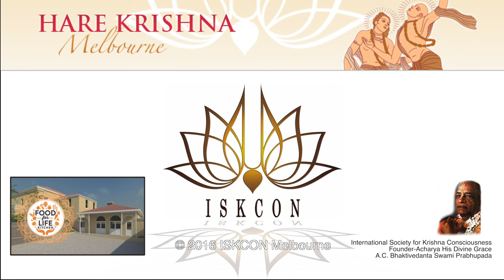Ground Breaking Ceremony - Hare Krishna Melbourne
Bhumi Puja (A Ground Breaking Ceremony). Work begins on the new Food for Life Kitchen. 20 May 2016

We performed Bhumi Pūjā for the new kitchen last night on the occasion of Nṛsiṁha Caturdasi, right on sunset. Oblations were offered to 108 names of Lord Nṛsiṁhadeva. Martin Foley our local State Member of Parliament and his Opposition counterpart Margaret Fitzherbert attended along with Vasan Śrīnivasan from the Australian Multicultural Council and Makarand Bhagawat, Victorian Director of the Hindu Council of Australia. A wonderful feast was honoured by all after the ceremonies.